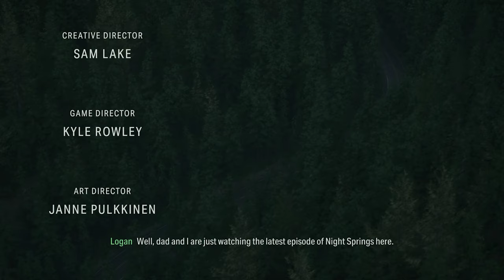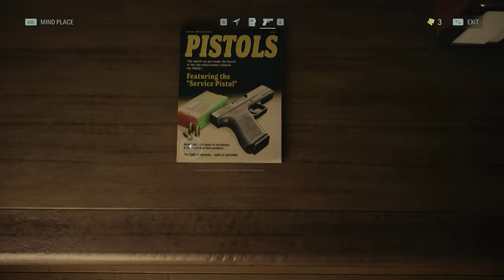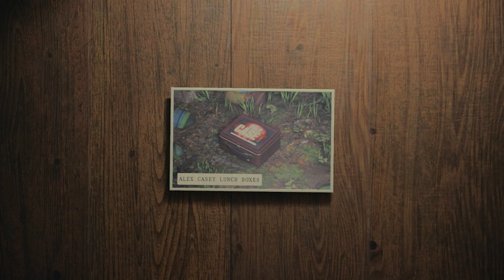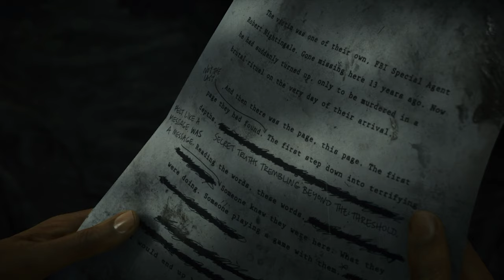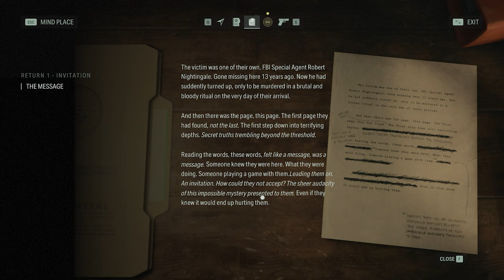ALAN WAKE 2 PC Walkthrough Gameplay Part 1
ALAN WAKE 2 PC Walkthrough with high graphic , i didn't activate Raytracing at this part , it will be activated in part 2 , thank you for watching i hope you enjoy the video , don't forget to put like and to subscribe , and leave a comment , tell us about Your opinion about the channel , what we can do to improve it .